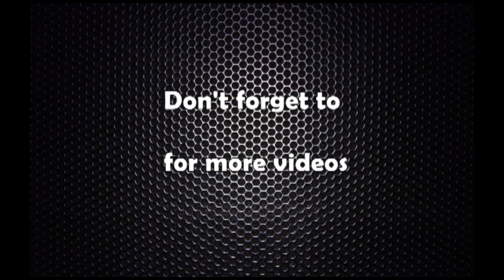जनकपुर – जयनगर रेलमार्ग त बन्यो तर रेल किन्ने पैसा छैन (भिडियो)